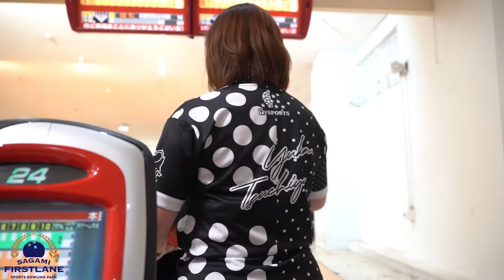HANDA CUP「第54回全日本女子プロボウリング選手権大会」優勝記念大会 土屋佑佳プロ【ボウリング】2023/02/05